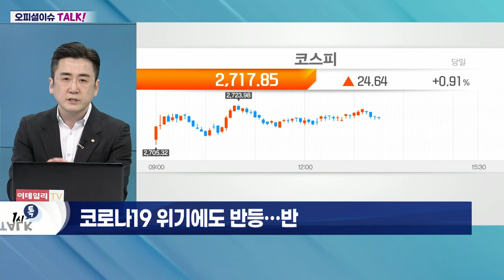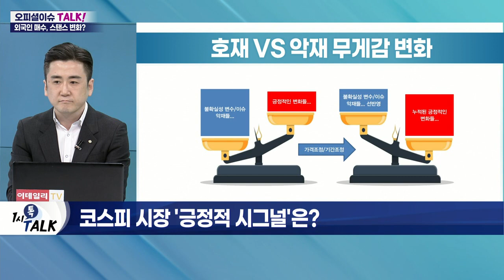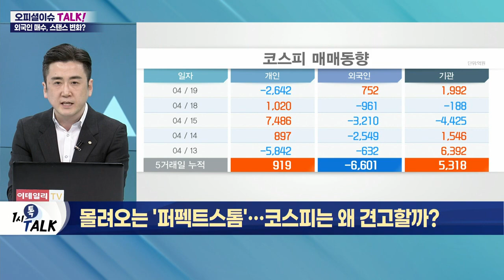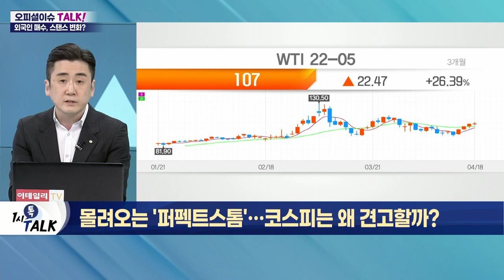몰려오는 '퍼펙트 스톰'… 코스피는 왜 견고할까?_오피셜 이슈 TALK (20220419)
Q. 잇따르는 대내외 악재… 투자 심리 살아있나?
- 연초 이후 이슈·이벤트 과다 발생
- 변수들 서로 영향 미치며 부각
- 단기 등락 있더라도 증시 우상향 예상
- '코로나19' 충격으로 금융 시장 레벨 다운 및 패닉 양상
- 바이러스 확산 지속으로 '경기 침체' 전망 강화
- 3월 말 저점 기록 후 글로벌 증시 '반등' 시작

Q. 코로나19 위기에도 반등… 반전 '키포인트'는?
- 악재와 호재의 '무게감 변화'가 근원
- 경기 침체 및 기업 실적 쇼크, 주가 선반영
- 악재로서의 무게감 약화
- 금리 인하.유동성 공급.경기부양정책 등 호재 누적
- 악재와 호재 간의 무게감 역전... 시장 급반전 견인

Q. 코스피 2,700선에서 버틸 수 있을까?
- 美 금리 인상·양적긴축·러시아 사태 등 선반영
- 3월 中 봉쇄 조치 강화 등 감안해야 할 변수
- 2월 이후 코스피 박스권 등락 지속
- 美 증시, 급반등 이후 매물 소화 과정
- 악재 및 불확실성 변수 부각에도 '충격 감소' 예상
- 악재가 다시 나타나더라도 '단기적 영향' 그칠 듯
- 올해 가격 및 기간 조정으로 악재 선반영 지속

Q. 코스피 시장 '긍정적 시그널'은?
- 美 고용지표 개선
- 中 금리 및 지준율 인하와 유동성 공급 영향
- 미국·유럽 구매자관리지수(PMI) 서프라이즈
- 지난주 물가 정점 통과 가능성
- 美 소비자신뢰지수 서프라이즈
- 긍정적 변화 시그널 누적 추세
- 변화에 대한 시장의 경계·확인심리 강해
- 호재로서 영향력이나 무게감은 아직
- 긍정적 변화 증가세에 주목
- 리스크 주가 선반영 지속 전망
- 추후 악재 단기 변동성 자극 및 추세 반전 제어에 그칠 듯
- 악재 무게감 축소 기대
- 호재의 악재 역전 가능성 기대
- 턴어라운드 시점 임박 예상